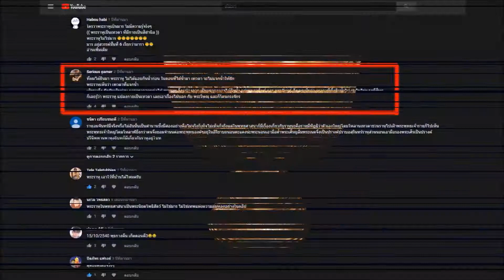ข้อดีข้อเสียของบ้านผนังเบาและผนังปูนฉาบ : House of Know